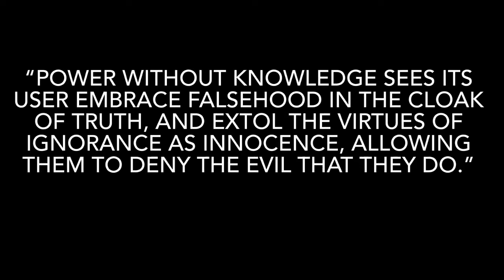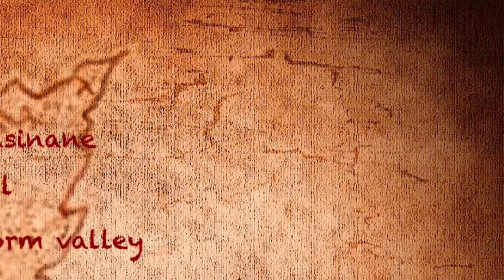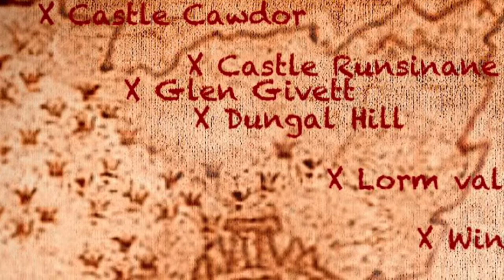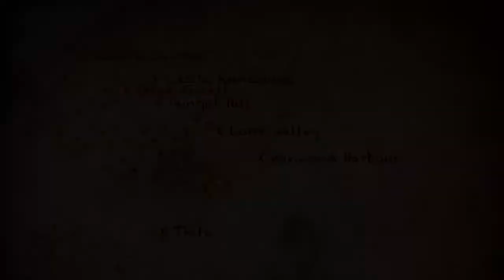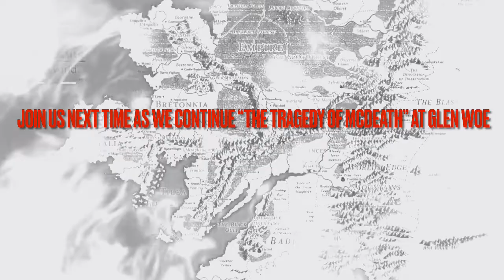The Master Tavern Keeper’s History of the Old World #62: “The Tragedy of McDeath (Part 1)”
Our weekly unofficial in-universe chat where the Master Tavern Keeper, amateur historian in the city of Tobaro, Tilea explains the intricacies of the Old World of Warhammer Fantasy. This week the Master Tavern Keeper and the mercenary knight Heinrich Lowen  continue their chat with Sedrik Ó Maoláin the Alchemist and Truthsayer from Albion as he takes us in a tour of his homeland. This week he begins his retelling of the great epic of Albion, “The Tragedy of McDeath”…

Podbean

Google Podcasts

Player FM